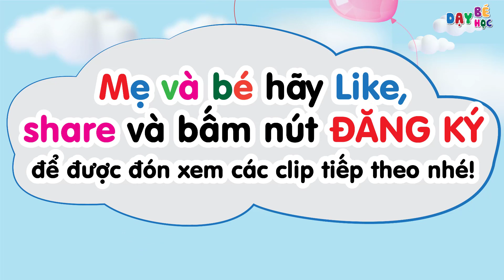Dạy bé học đếm số từ 1 đến 10 - Bé tập đếm số từ 1 đến 10 - Dạy bé học